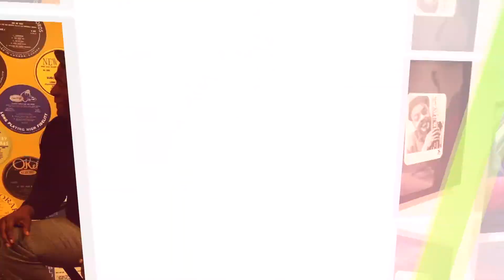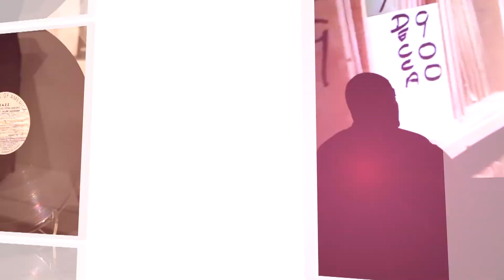Conversations with RJ | Ralph Johnson |Up close with Bishop George Searight - Part 2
My Guest Host Bishop George Searight of ABUNDANT LIFE FAMILY WORSHIP CHURCH IN NEW BRUNSWICK, NJ. speaks about being a Gospel Artist and the shift that Gospel music is taking- This show was so awesome we have a part 2.